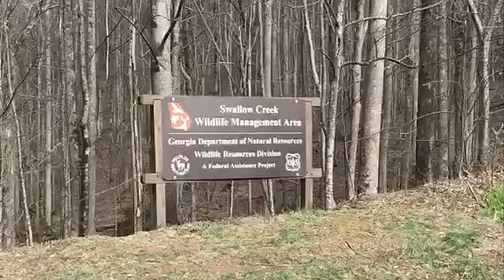Low Gap to Hi-awassee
Plodalong and Grandma Shortie 2018 Appalachian Trail thru hike